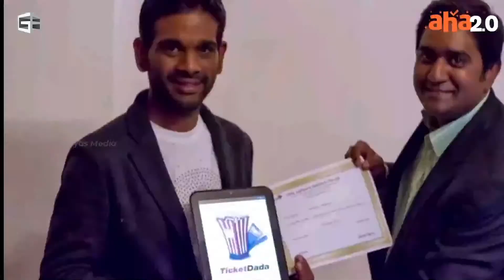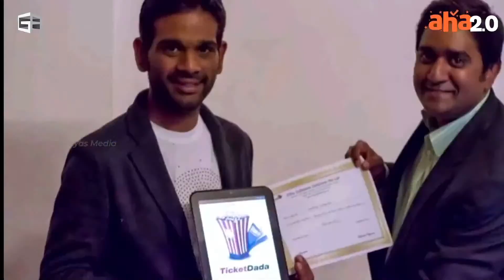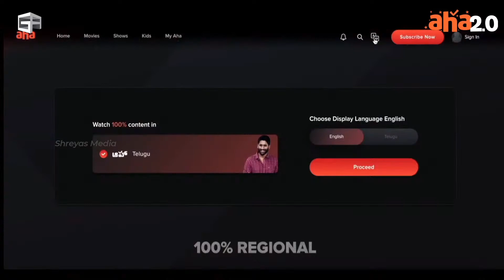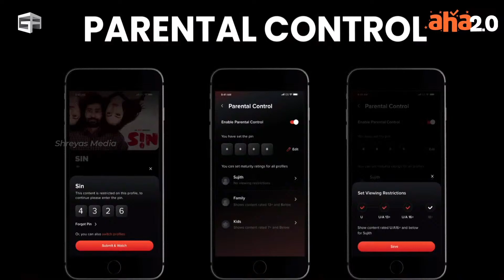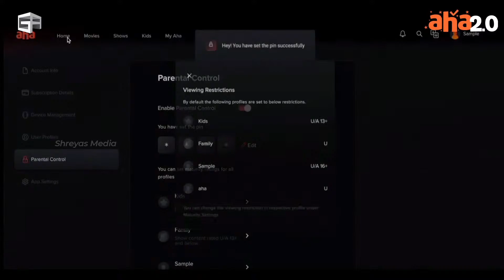Allu Bobby About aha App Technology | aha 2.0 | Shreyas Media